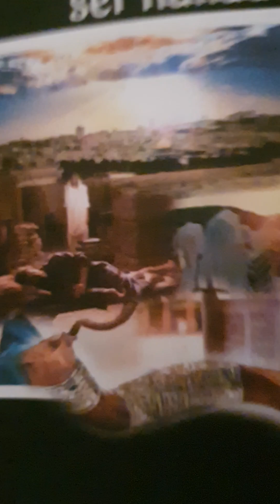prof Biblia Agricola